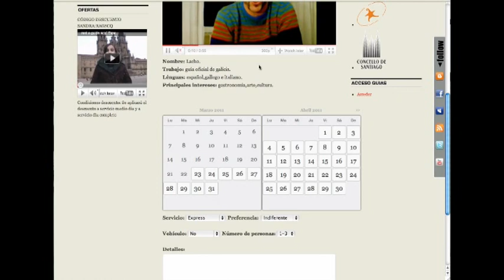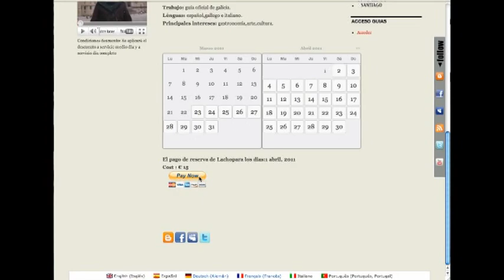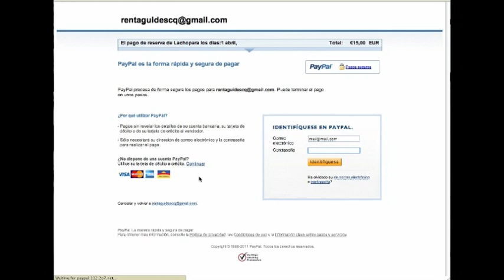video tutorial RESERVA CLIENTE.mpg